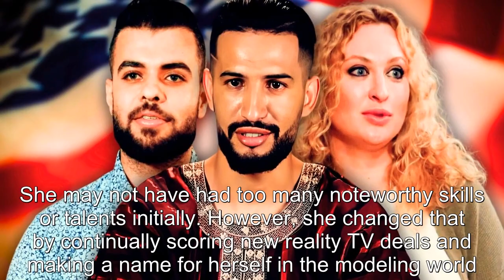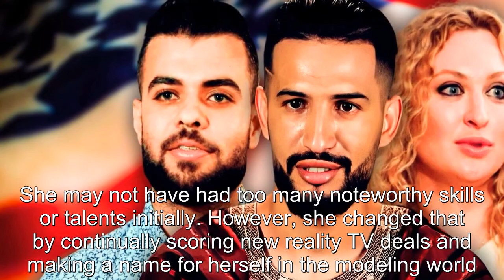​​90 Day Fiancé: Did Mohamed Abdelhamed, Natalie & Hamza Get Deported After Failed Marriages With Th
​​90 Day Fiancé: Did Mohamed Abdelhamed, Natalie & Hamza Get Deported After Failed Marriages With Their American Partners?.